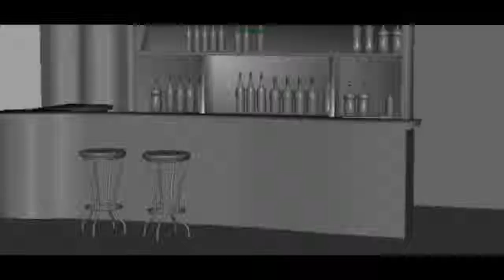My 2009 Reel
My previous Animations during 2009